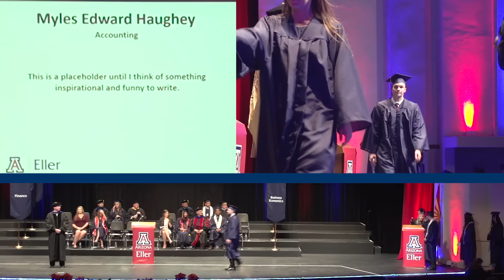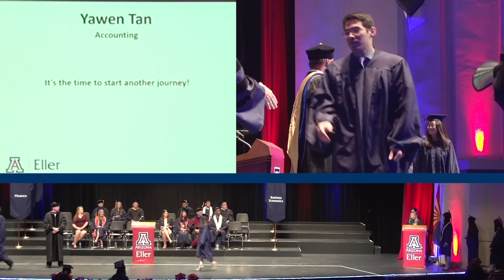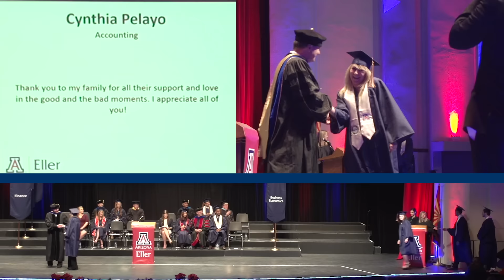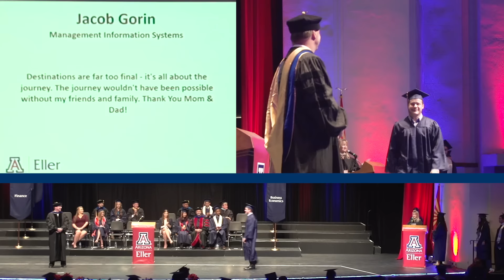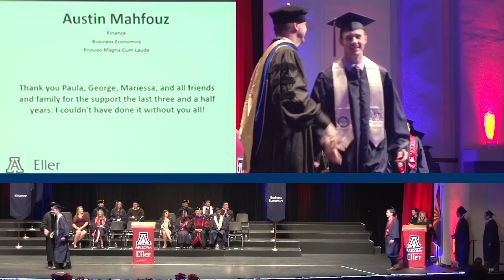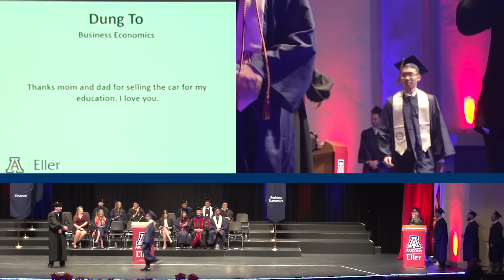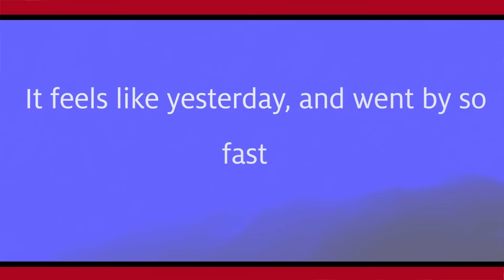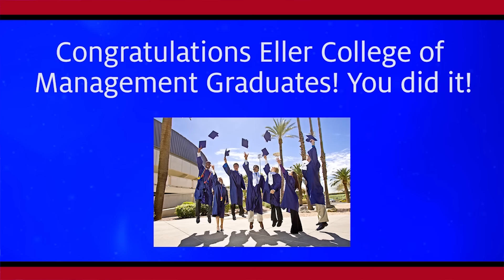University of Arizona | Eller Undergrad Commencement Fall 2015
The Fall 2015 Eller College of Management Undergraduate Commencement Ceremony from Centennial Hall on the campus of the University of Arizona.